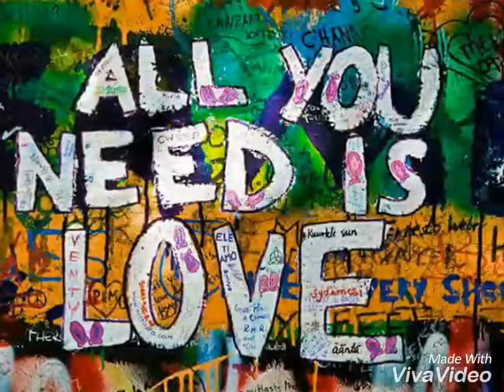Io ti amo - parodia di Gianni Ciardo